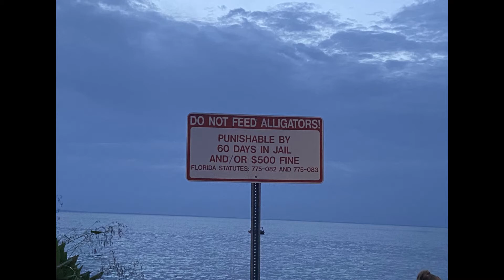Você conhece como é a comemoração do 4 de Julho aqui em Orlando?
Olá galera, tudo bem com vocês? Neste vídeo mostro como é a comemoração do 4 de Julho aqui em Orlando, fui em um parque publico aqui perto da minha casa. Parece que estou dentro de um filme americano, um sonho!

💖 Intagram @canalorlando_
💖Facebook @usacanalorlando  · Blog pessoal